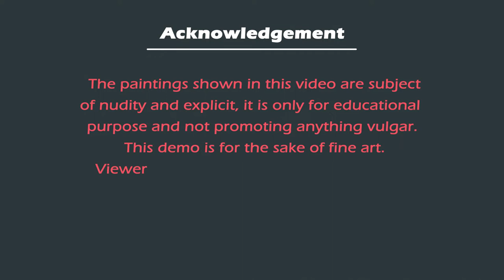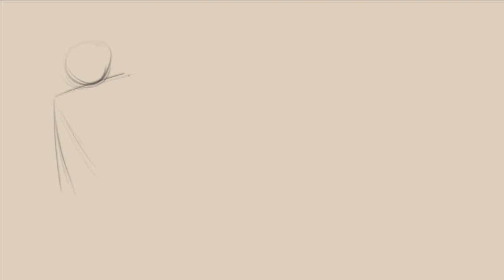How to Draw Figure | Lady on Bed { S .1 - E . 81 }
- Infinite Painter App
- Redmi 10
- XP Pen Tab Deco Mini 7 { you can use any graphite pencil and eraser }
- Camera Honor 7a android
- North Lights & bulb
- Ravelli Tripod
- Boya Microphone

More videos on Female head painting

A figure drawing is a drawing of the human form in any of its various shapes and postures using any of the drawing media. The term can also refer to the act of producing such a drawing. The degree of representation may range from highly detailed, anatomically correct renderings to loose and expressive sketches. A life drawing is a drawing of the human figure, traditionally nude, from observation of a live model. Creating life drawings, or life studies, in a life class, has been a large element in the traditional training of artists in the Western world since the Renaissance.

A figure drawing may be a composed work of art or a figure study done in preparation for a more finished work such as a painting. Figure drawing is arguably the most difficult subject an artist commonly encounters, and entire courses are dedicated to the subject. The human figure is one of the most enduring themes in the visual arts, and the human figure can be the basis of portraiture, illustration, sculpture, medical illustration, and other fields.

Hello , dearest YouTube family, I am Krishanu Das pursuing my passion about Painting, Drawing, Sculpting and trying to explore many others ways to create Art specially Visual Art since my childhood, becoming an Artist is not a easy way but with my handful of experience I want to help you my viewers in your Artistic journey, I am presenting my Art classes to you who are really passionate about Art and trying to achieve your Masterpiece .
              I will upload thrice a week discussing primarily about__
drawing_basics_to_advance watercolorpainting oilpainting inksketching sculpting digital_illustration & many more striking and fascinating Art working.
   A video on the basics of Female Figure Drawing | Dynamic Figure. A simple tutorial with everything you need to have a good start : techniques and material and a complete step by step demonstration.

Here in this video I tried to share a demonstration of Female Figure Drawing | Dynamic Figure with pro tips, this is video I know is enough to learn things ,my clear intension is to draw your attention with this ShilpoSamagra demo , I am ready to work harder to improve my ART and YOURS too, in this journey I need Your heartful support and you need to get some Art related teachings.

This channel ShilpoSamagra is for them who wants to get academic education on Fine Art but it was not possible for any reasons , I will be teaching academic fineart to them through this channel .

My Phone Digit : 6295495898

               To keep the connection strong ask me unabashedly any ART related questions, I will answer them through videos and massages. SO DM ME.

THANK YOU GUYS FOR STAYING THIS FAR WITH ME

YOUR QUIERIES : ShilpoSamagra,sketch,angle,figure,how to,tutorial,how to draw Female Figure,how to sketch a Female Figure,how to draw a Female Figure,drawing tutorial for beginners,drawing,draw,artist,drawings,loomis method,Female Figure drawing,drawing exercises,girl figure drawing,girl figure drawing easy,girl figure drawing easy step by step,figure drawing,figure drawing practice,figure drawing poses,figure sketching,figure sketch step by step,